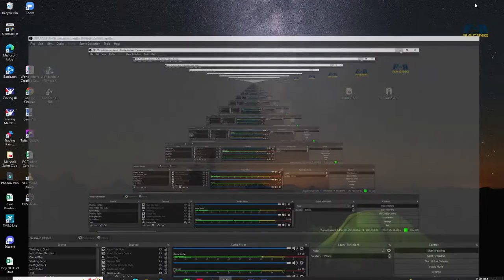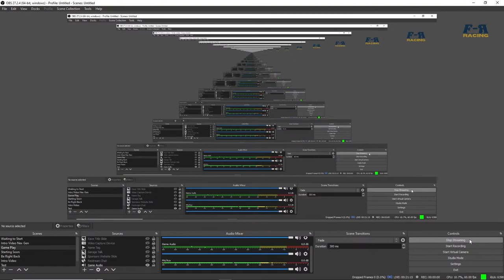iRacing Weekend Racing with Erik Richardson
Follow along with Erik Richardson as he races in a variety of races in preparation for Wednesday Night Dash.

Want to race with us on Wednesday nights and only have an hour a week?  Sign up for Wednesday Night Dash!  We're running eight weeks of Camping World Trucks starting June 1st.

F-R Racing was established in July of 2021 and is currently developing the playbook for building an iRacing team, starting iRacing leagues, and marketing your team to sponsors and fans.